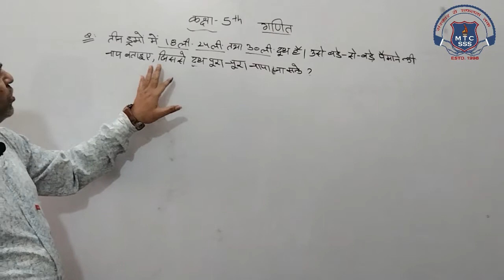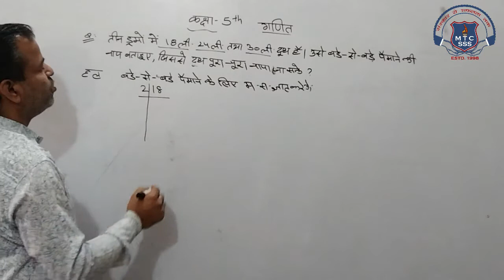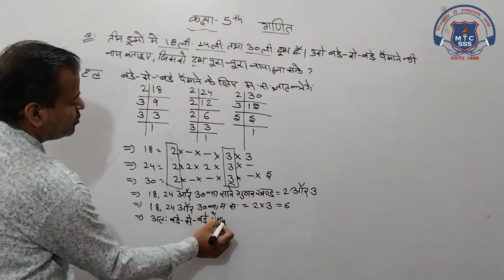5th Math 01 Dec 2020